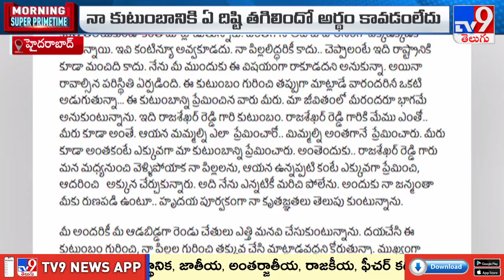YS Vijayamma Letter On Jagan & Sharmila Properties Issues : వైఎస్ అభిమానులకు బహిరంగ లేఖ - TV9